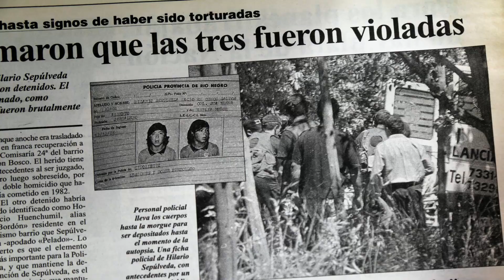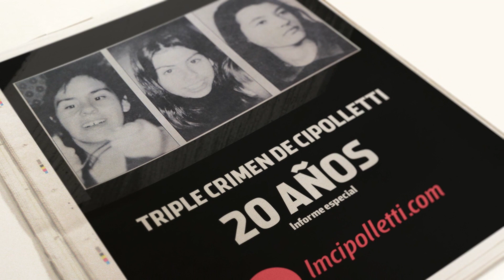20 años del primer Triple Crimen de Cipolletti. Ofelia Villar, madre de Verónica Villar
Ofelia Villar es la madre de Verónica Villar, una de las víctimas del primer triple Crimen de Cipolletti.